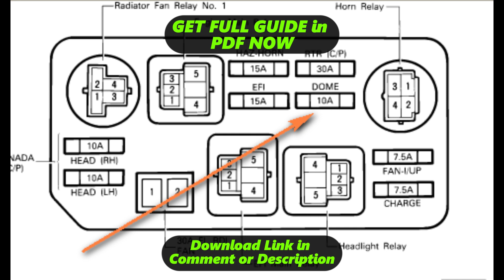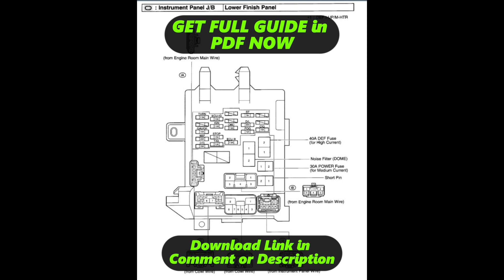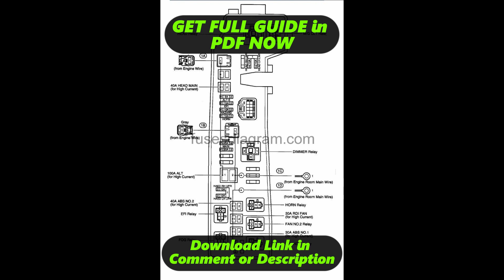[DIAGRAM] 1993 Toyota Corolla Fuse Box Diagram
1993 Toyota Corolla Fuse Box Wiring Harness
1993 Toyota Corolla Fuse Box Service Manual
1993 Toyota Corolla Fuse Box User Manual
1993 Toyota Corolla Fuse Box Manual Books
1993 Toyota Corolla Fuse Box Schematic Diagram
1993 Toyota Corolla Fuse Box Circuit Diagram